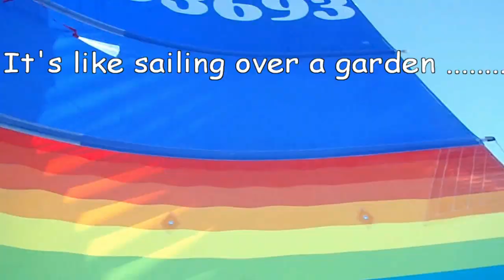Hobie 16 GoPro Top Of Mast John Ahern Youtube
Sailing in light winds off Seacliff & Marino, Gulf St Vincent, South Australia, with Chloe 'the brave little dog', star of CATAMARAN DOGAMARAN. Chloe is the best crew because she sails by instinct; she knows just when to move and tack-about before settling down on the high side. She can hear dolphins before I can see them and gets excited when I shout 'Chickens!' - all flying creatures.
She had a lonely 6 years in the neighbour's yard until I rescued her, taking her sailing and walking every second day before adopting her when her owner died more than 3 years ago.
Now, at age 14 and weak in the legs, she prefers light winds.
DO IT FOR THE DOGS OF AUSTRALIA! (and the world) - look around and you will see many sad dogs locked up all day with nobody for company.
See Chloe's other videos on YouTube.